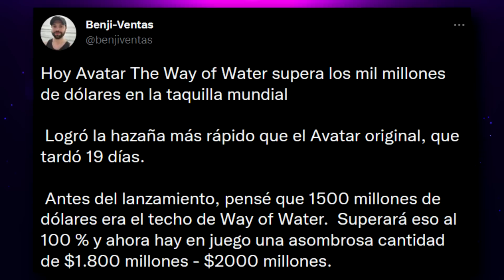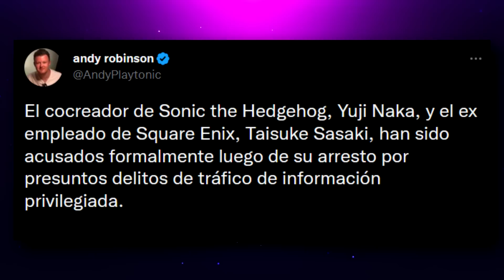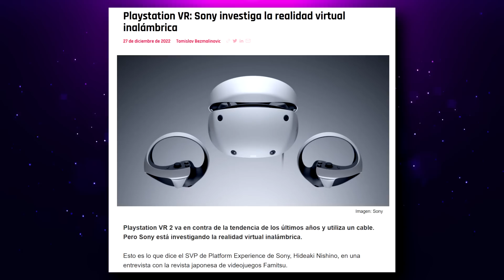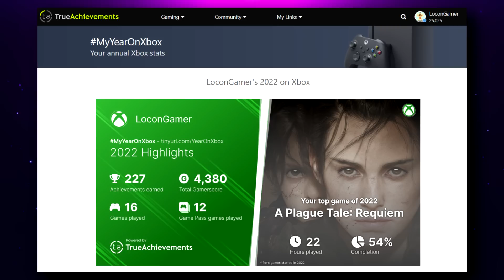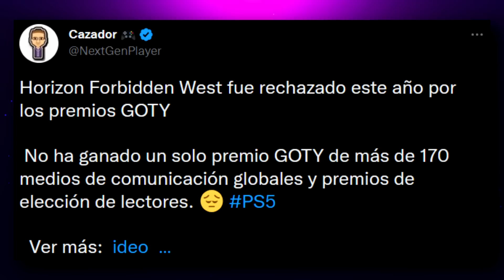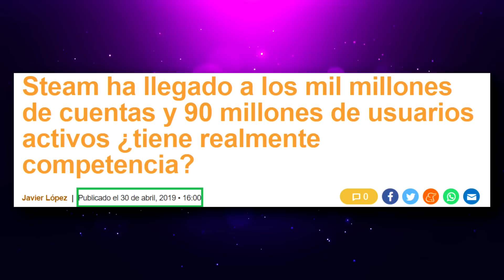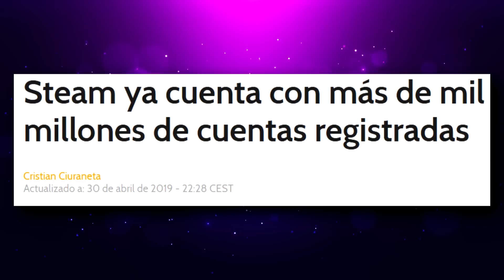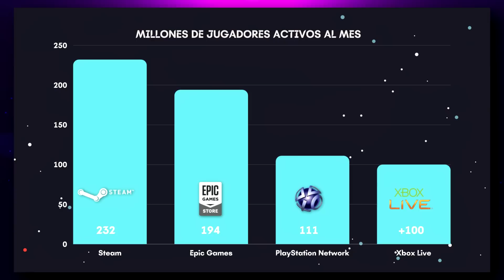PC GAMER MENOS POTENTE QUE UNA PS5 | AVOWED Y HELLBLADE II PARA "2023" | FORBIDDEN WEST SIN GOTY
00:00 | Intro
00:25 | Avatar The Way of Water supera los mil millones de dólares en la taquilla mundial
02:18 | El cocreador de Sonic ha sido acusados ​​​​formalmente
02:59 | Juego gratis
03:41 | Switch Pro era real pero fue cancelado, afirma Digital Foundry
04:57 | Playstation VR: Sony investiga la realidad virtual inalámbrica
05:56 | Xbox es la única plataforma que no ofreció tus estadísticas de juego de fin de año
07:06 | WE KILL MONSTERS
08:00 | Horizon Forbidden West fue rechazado este año por los premios GOTY
10:22 | Más noticias de Hellblade II en 2023
10:57 | Avowed llegaría en 2023
11:33 | El PC Gaming tiene un PC por debajo de una PS5 en potencia